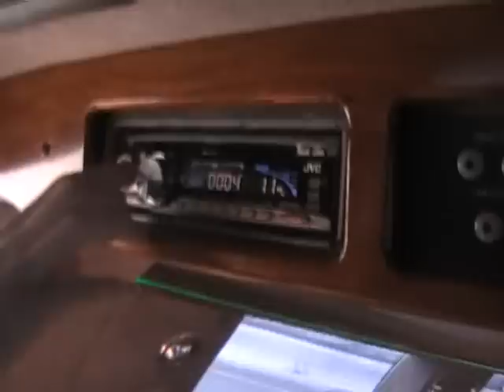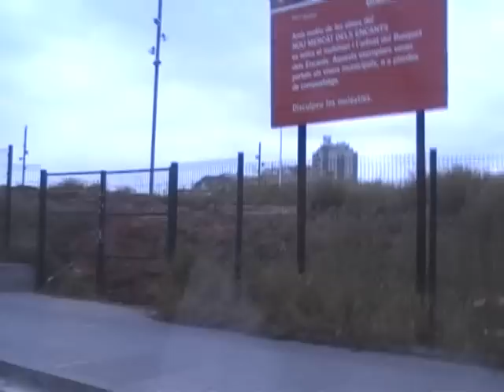Beat Bangerz feat Freezgroup Show - Pavellon Valles